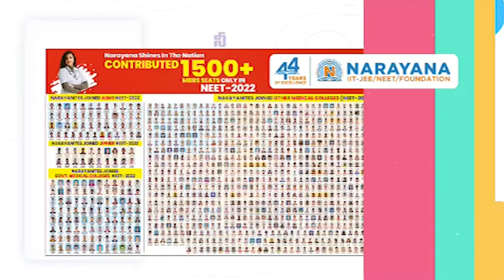ఆత్మ‌కూరు దర్గా కమిటీ ఎలెక్ష‌న్‌కు శ్రీకారం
-త్వ‌ర‌లో తేదీ ప్ర‌క‌టిస్తామ‌న్న జిల్లా వక్స్ బోర్డు ఇన్స్పెక్టర్ వసీం అక్రం
-ఆత్మ‌కూరులోని సుల్తాన్ షాహిద్ ఔలియా దర్గా ముస్లీంపెద్ద‌ల‌తో స‌మావేశం